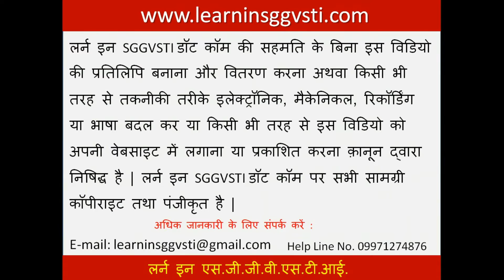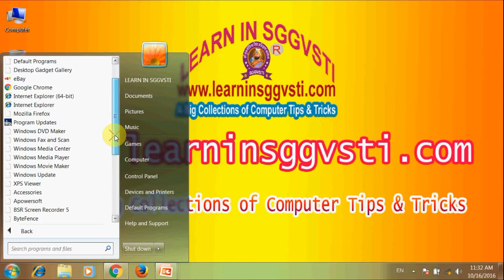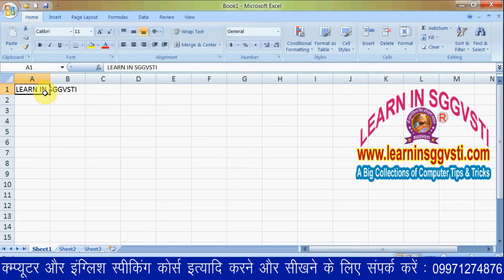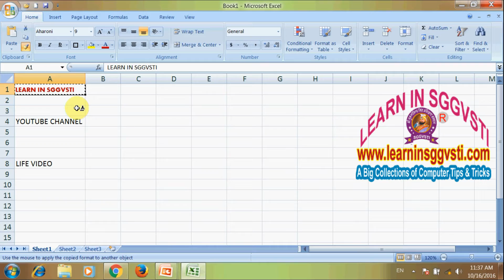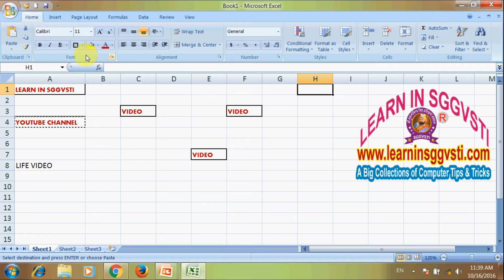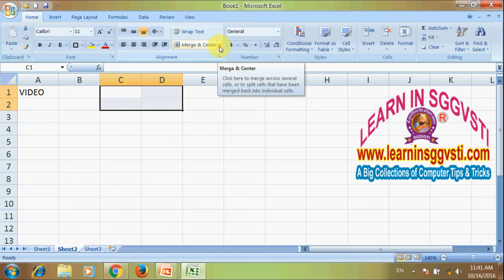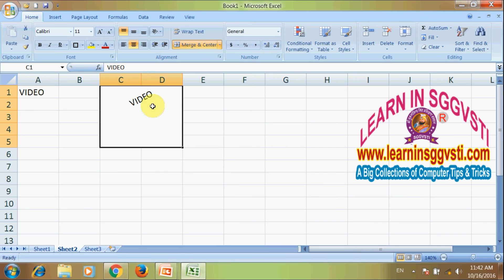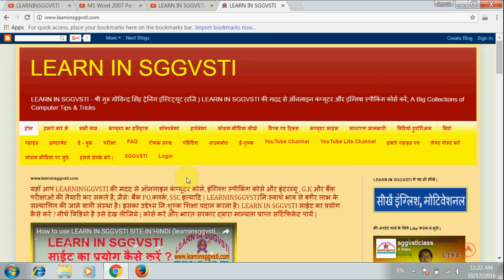MS-Excel 2007 (Part-3) Uses of Clip Board Block, Font Block, Alignment Block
SubjectGo.com का हिन्दी YouTube चैनल के माध्यम से आप यहाँ कंप्यूटर कोर्स और टेक्निकल नॉलेज फ्री में सीख सकते हैं, आप हमारे वेबसाइट पर भी सभी तरह के फ्री कोर्स सीख सकते हैं | हमारा हर संभव प्रयास है कि हम कंप्यूलटर तकनीक से जुडी हर प्रकार की जानकारी आपको उपलब्ध करायें |